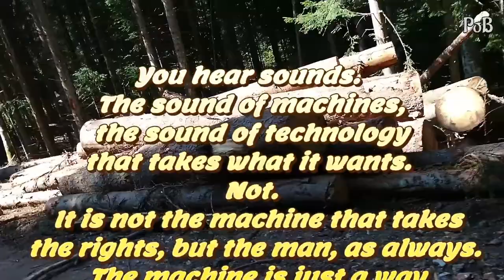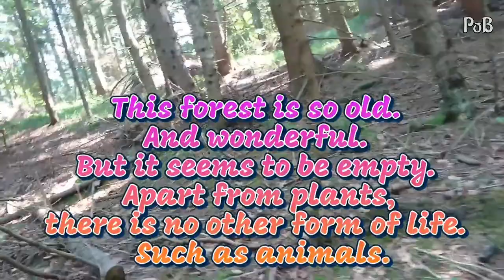Help us solve the mystery-Encounter with an unknown animal!!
A walk through the old European forest and an encounter with an unknown animal.  Fun, interesting, mysterious, adventurous